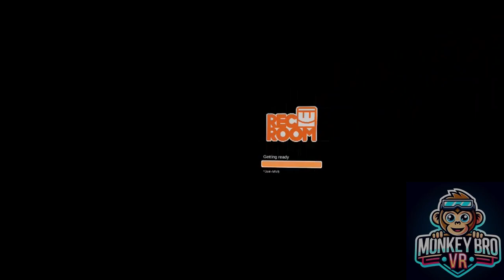REC ROOM FNAF with ProAdair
Hey everyone! In this spooky video, I'm teaming up with ProAdair to dive into REC ROOM for some FNAF fun! Join us as we explore the eerie world of Five Nights at Freddy's, face terrifying animatronics, and share some thrilling moments. Are you ready for a frightful adventure? Watch and enjoy!

What’s Inside:
FNAF Adventure: Join me and ProAdair as we navigate the spooky world of FNAF in REC ROOM.
Terrifying Animatronics: Face off against creepy animatronics and try to survive the night.
Fun with Friends: Enjoy some laughs and screams with ProAdair as we take on FNAF together.
Gameplay Highlights: Check out the best and most thrilling moments from our adventure.

👇 Talk to Me:
Have you played FNAF in REC ROOM? Share your experiences with me!
What other VR games or spooky adventures should I check out next?